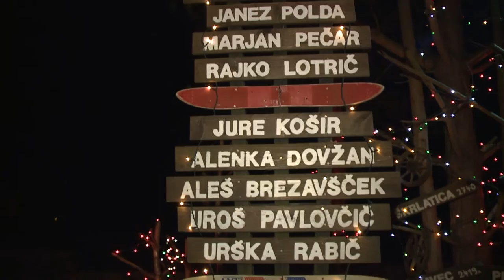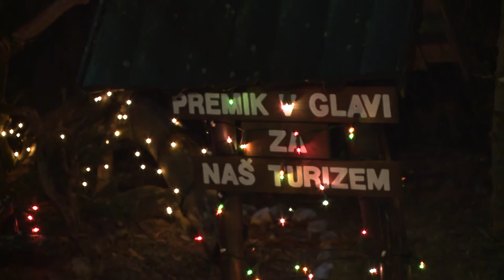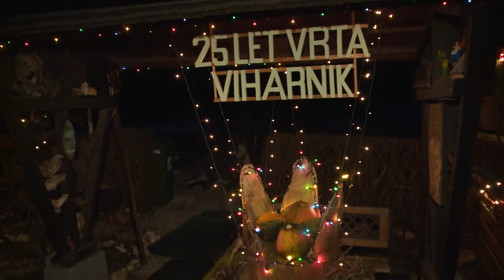Dovje in Mojstrana v luckah 2015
Novoletna okrasitev  Mojstrane in Dovja 2015